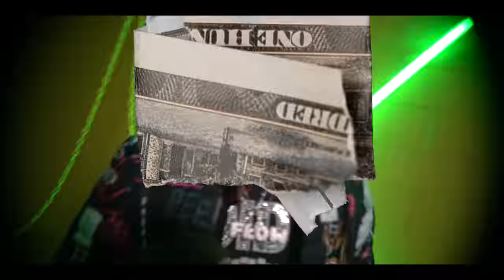LB x Flow | " GORILLA ISLAND" | Shot